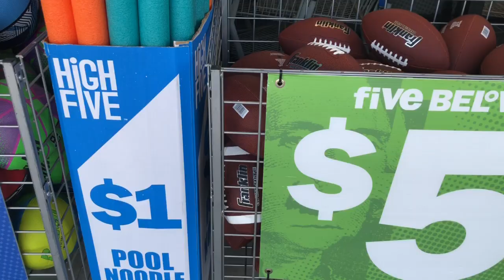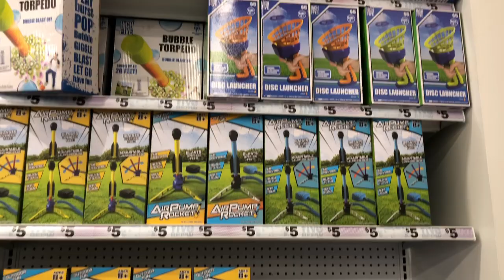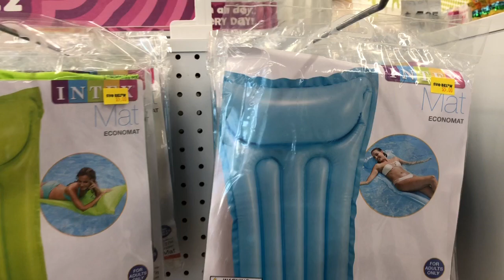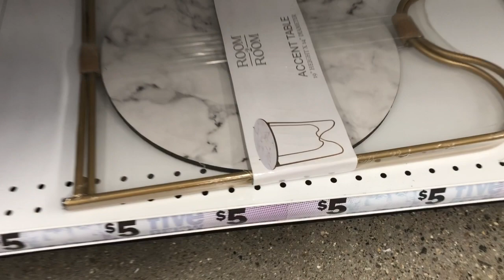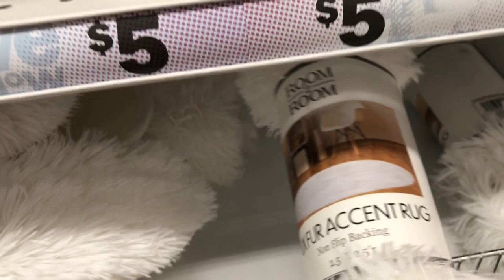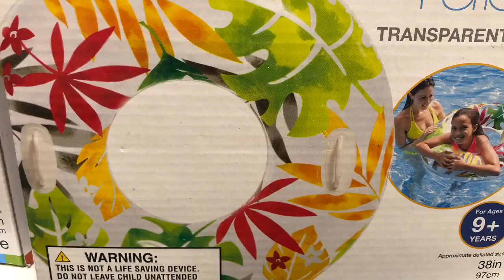5 BELOW ~ SHOP WITH ME ~ SUMMER ITEMS AND...JUST FUN!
Hello, welcome to Angela's Hangout.  I like to take you on shopping adventures and show you around the stores, as well as my home.  I just went to Five Below and saw some super fun things you might be interested in and wanted to share with you.

They had some super fun things for kids and adults as well at a reasonable cost!...plus they're open!!!  We don't have many stores relieved from the Corona yet, but they are, so I had fun looking around =)

If you've been following the trips...THANK YOU!!!  I appreciate you all!

Thank you so much for shopping with me at Five Below.  I hope you enjoyed it as much as I did =)  xoxo